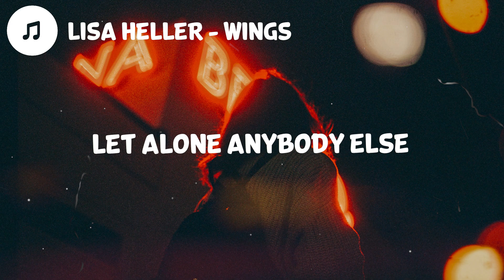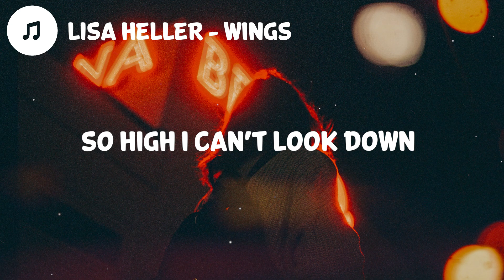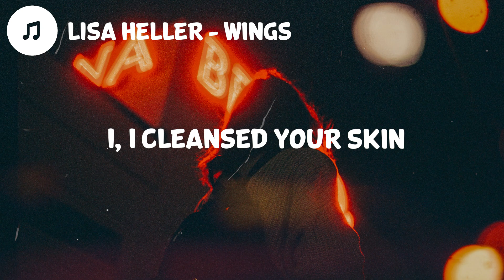Lisa Heller - Wings (Lyrics)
📄Lyrics

Most days I don’t trust myself
Let alone anybody else
But you found a way in
Came and went like the wind

I, I cleansed your skin
The dirt on your hands
Washed all your sins
You buried my shame
Left at the grave
Where we now lay

I followed you down
To the lowest low
Where lost aren’t found
I lost everything
Stitched my wings
I found a way out

Searching for solid ground
So high I can’t look down
Got caught up in your mental hell
I almost lost myself

Where the lost aren’t found
I lost everything
Stitched my wings
(Found a way out)

I lost everything
Stitched my wings

Kate Vogel - New Mexico Sunrise (Lyrics)
TheFatRat & Laura Brehm - We'll Meet Again (Lyrics)
Adam Yaron - Warmer (Stripped) [Lyrics / Lyrics Video]
Kevin Chambers - The Way Home (Lyrics / Lyrics Video)
Kane Miller – Memories (Lyrics / Lyrics Video)
Your Paris - Standing in Your Doorway (Lyrics / Lyrics Video)
Lisa Heller - Wings (Lyrics / Lyrics Video)